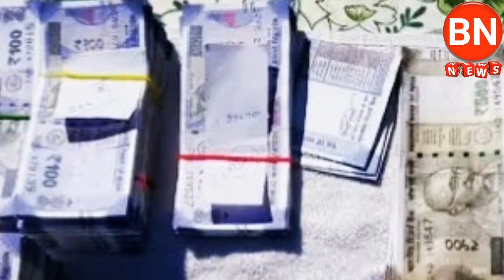BN NEWS= ନକଲି ଲୋଟ ଆଉ କାରଖାନା ଜବତ sambalpuri news